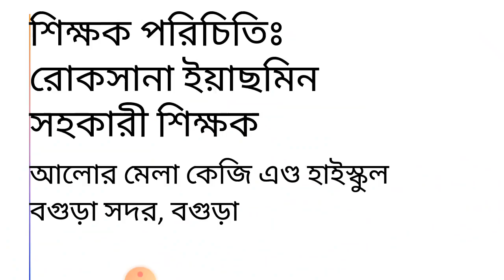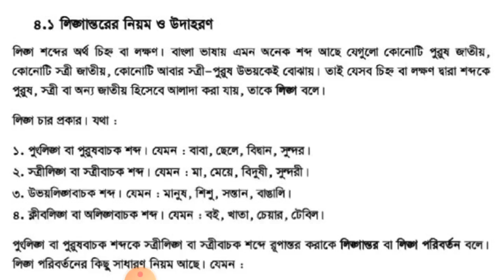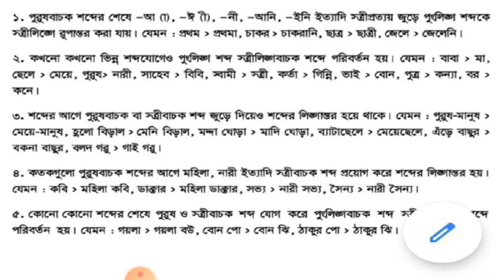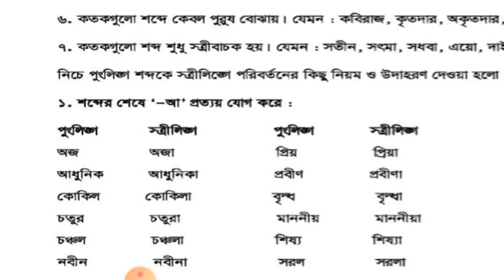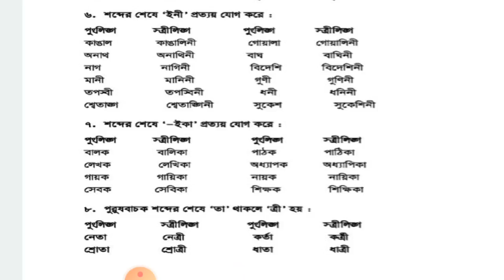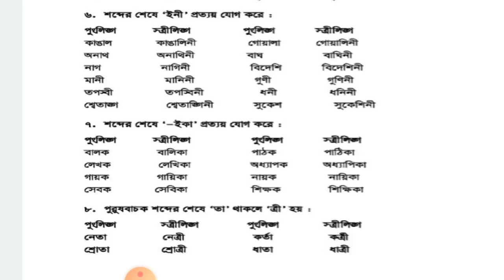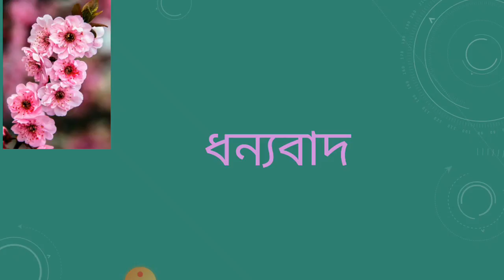শ্রেণিঃঅষ্টম, বিষয়ঃ বাংলা ব্যাকরণ